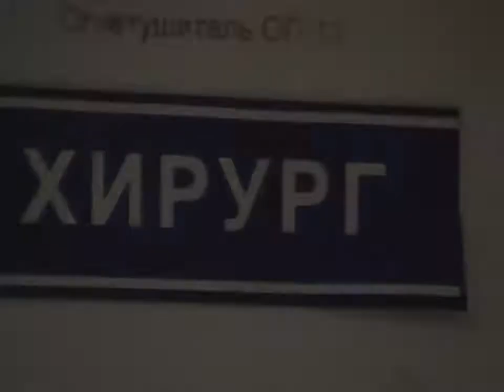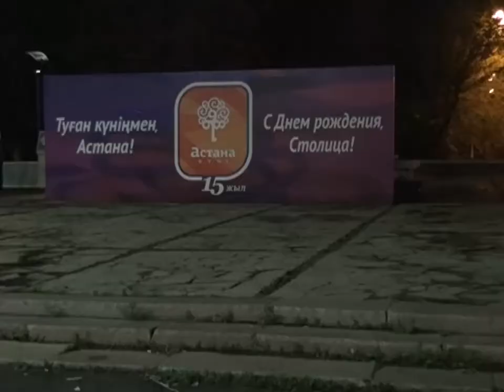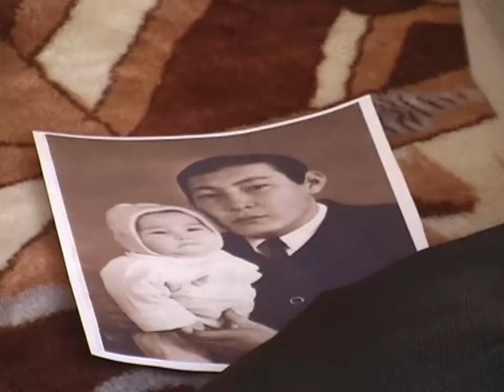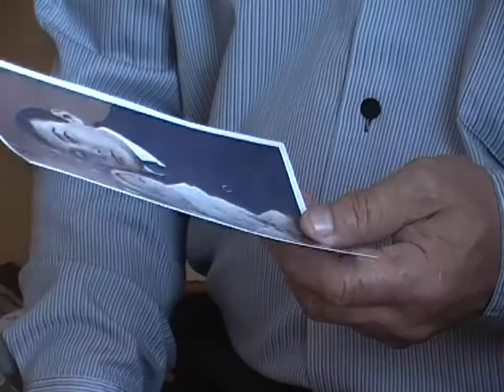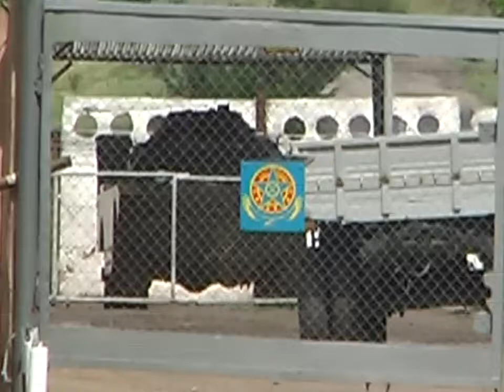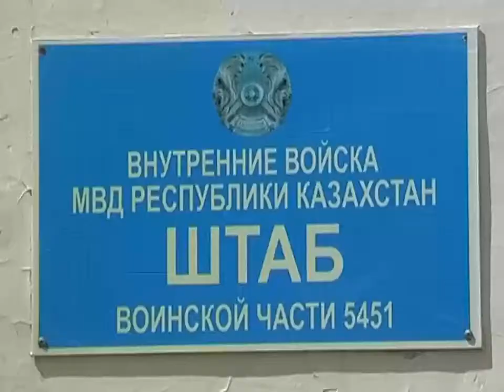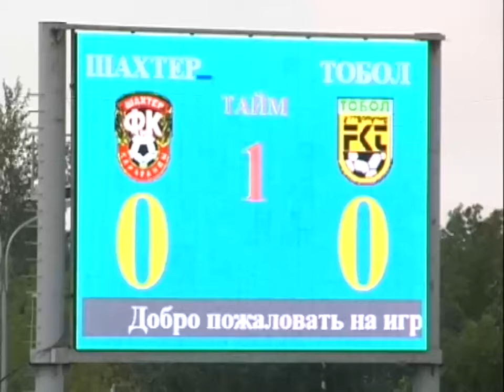Новости канала Первый Карагандинский - 09/07/2013